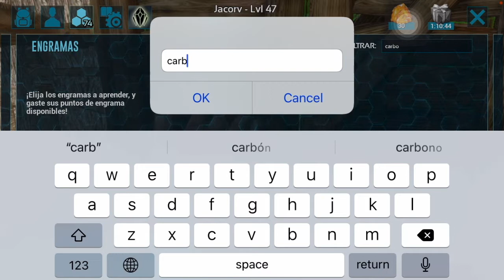La casa de la playa - Arkatropolis E2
Una nueva aventura ocurrirá muchos siglos atrás, donde bestias prehistóricas compartirán con nosotros una experiencia si igual.

¡En este segundo capítulo mejoro mi casa, cambiándola de paja a madera y creando un lugar muy lindo para vivir!